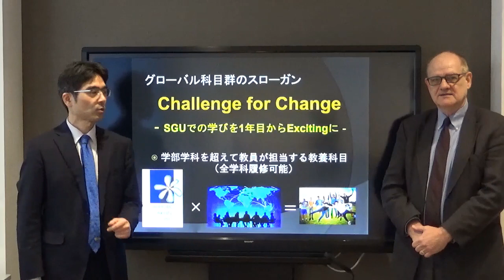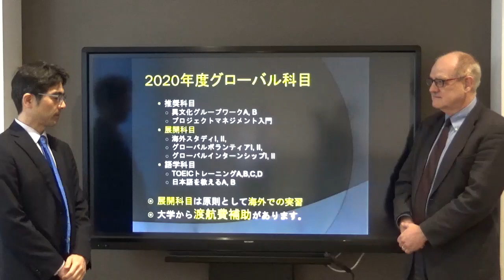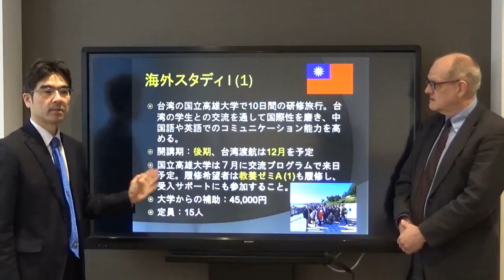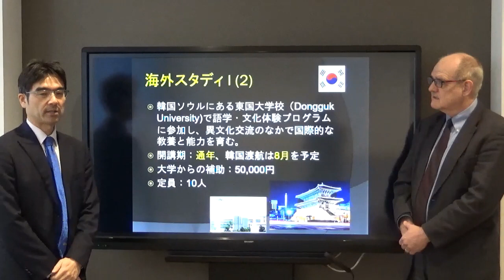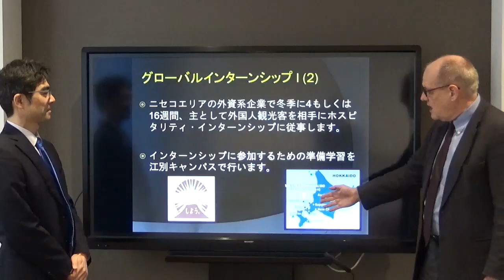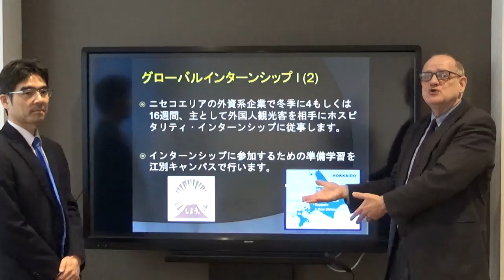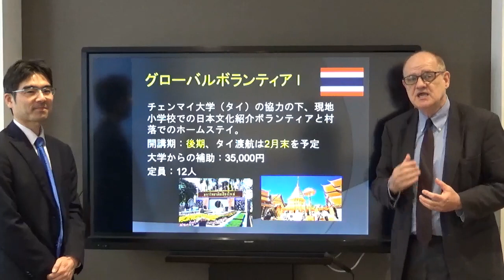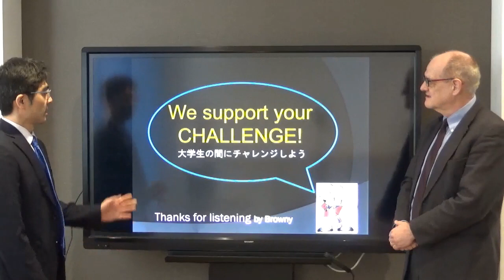札幌学院大学 2020年度グローバル科目の紹介